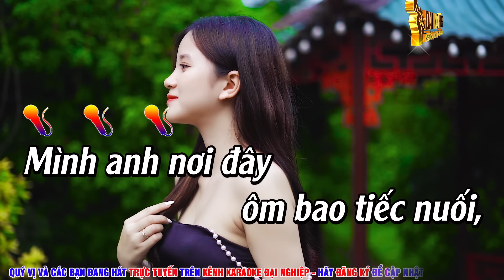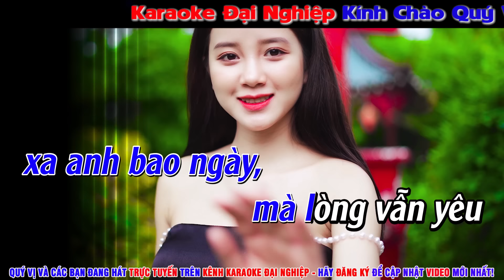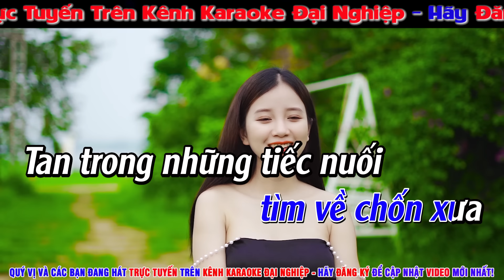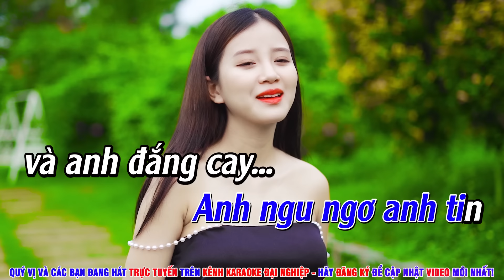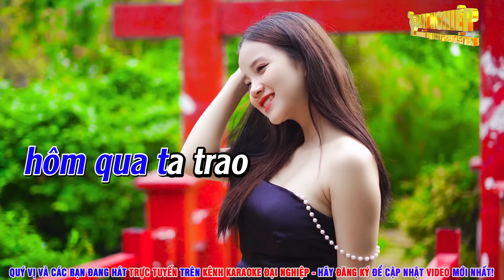Ký Ức Nhạt Màu (Nhạc Hoa - Lời Việt A Tổ) Karaoke Tone Nam Nhạc Sống || Karaoke Đại Nghiệp